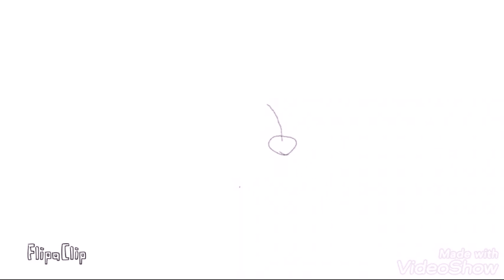Drawing a rescue boat